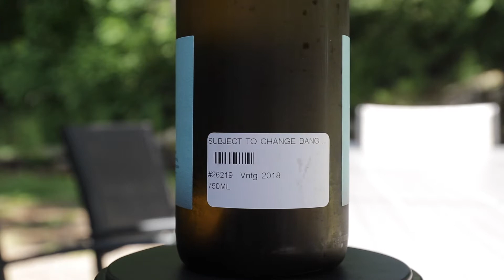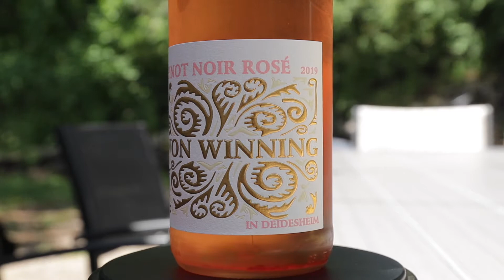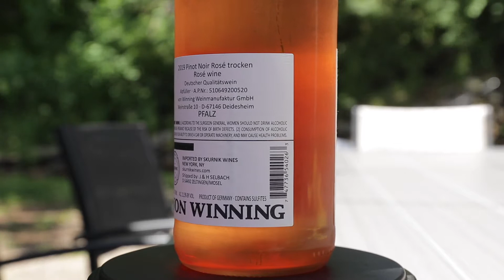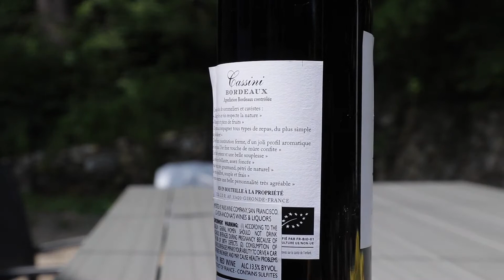Memorial Day Triple